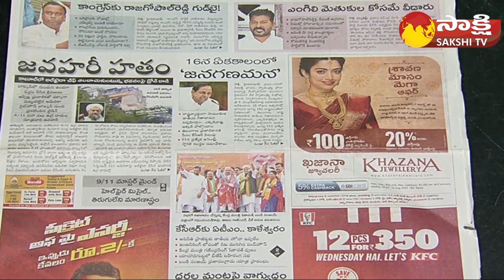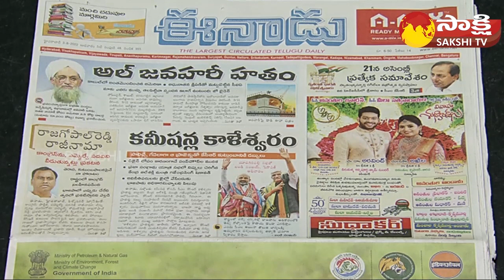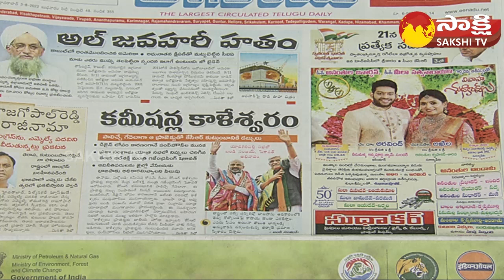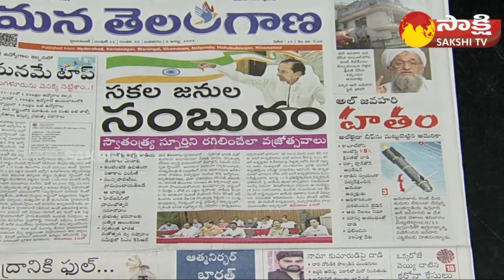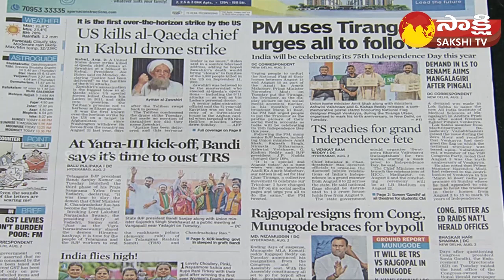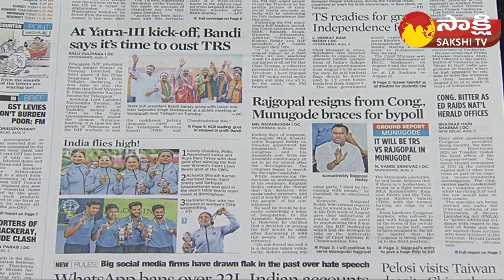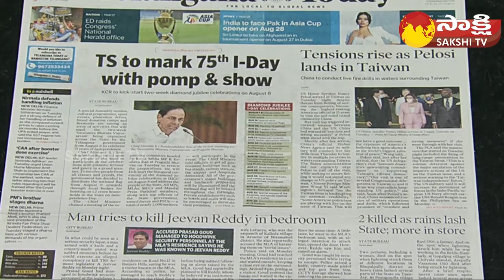KSR LIVE SHOW | Today's Newspaper Headlines | 3 -August - 2022 | Sakshi TV Live…